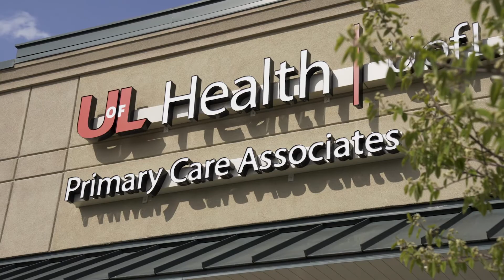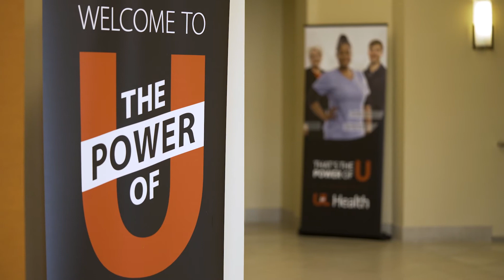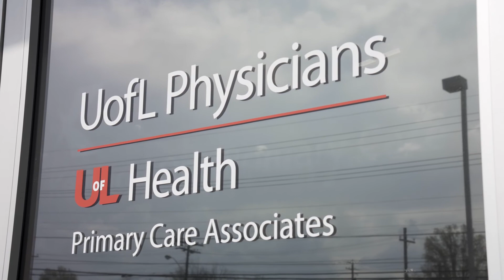UofL Health - Primary Care physicians are your health care advocates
You need a provider who is your health care advocate. UofL Health - Primary Care physicians and faculty ensure your needs are their first priority.